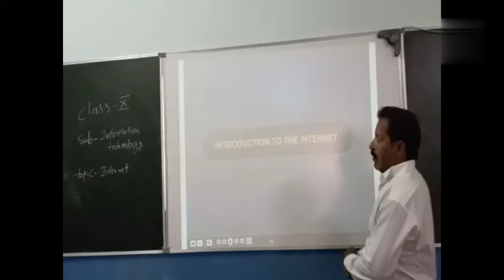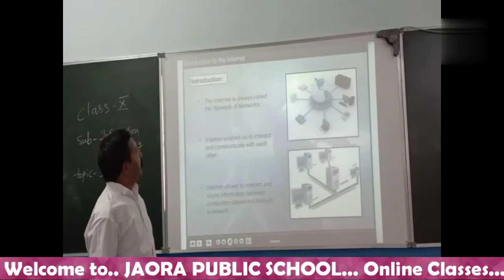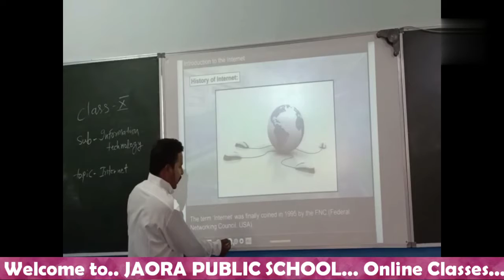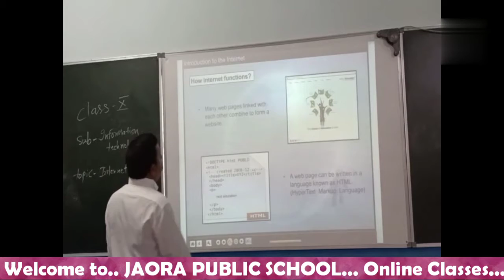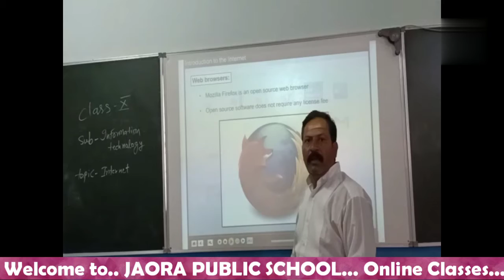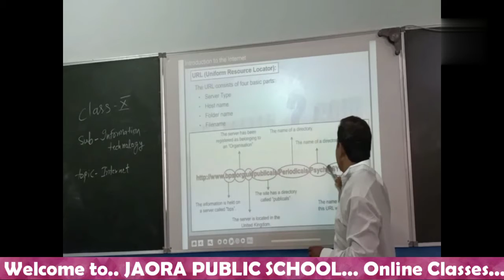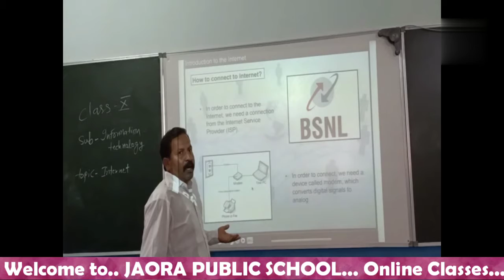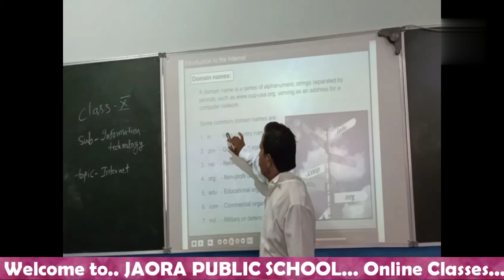Class 10 Information Technology